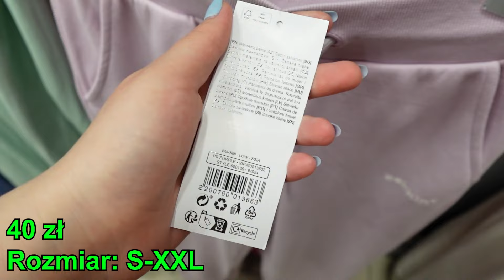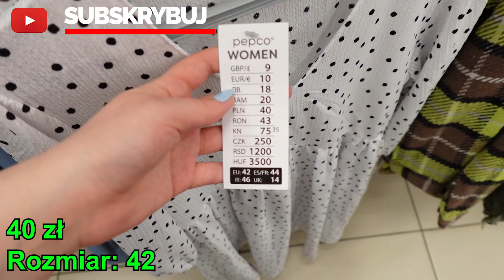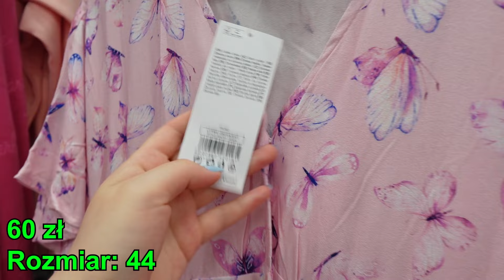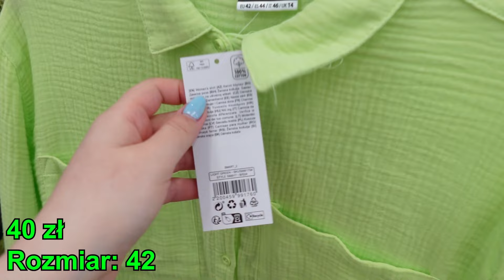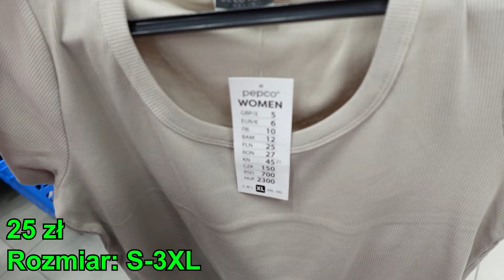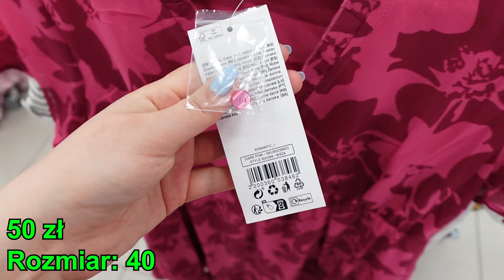PEPCO 🌺 - NOWOŚCI 💚 TA SUKIENKA JEST ŚWIETNA ❗️ NOWA PIĘKNA KOLEKCJA ☀️ HIT BEKKIN 😱 TANIE CIUSZKI 😍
PEPCO 🌺 - NOWOŚCI 💚 TA SUKIENKA JEST ŚWIETNA ❗️ NOWA PIĘKNA KOLEKCJA ☀️ HIT BEKKIN 😱 TANIE CIUSZKI 😍 @kajmak.